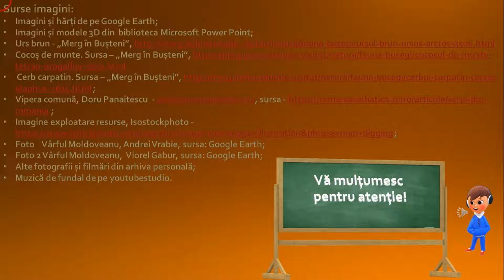Munții Carpați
Acestă resursă educațională deschisă își propune dezvoltarea competenței specifice 4.3. Dezvoltarea interesului pentru cunoașterea și înțelegerea diversității naturale și umane, utilizând metoda observării.
Cu ajutorul acestei resurse educaționale deschise, elevii își formează competența specifică mai sus menționată într-un mod plăcut, fiindu-le  expuse informații audio-video referitoare
la Munții Carpați.